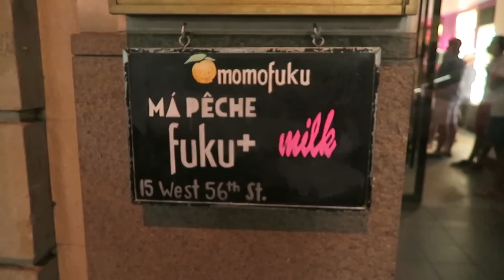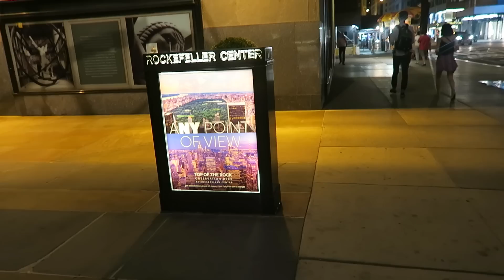New York 2016: viaje y paseo nocturno a Times Square